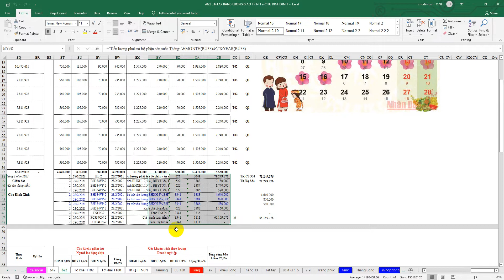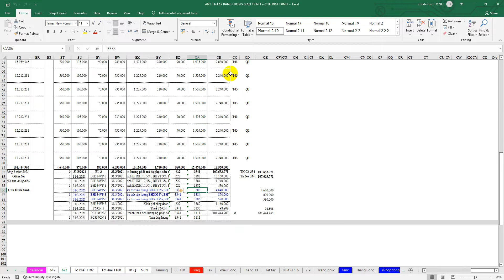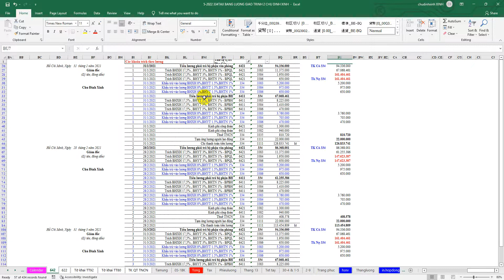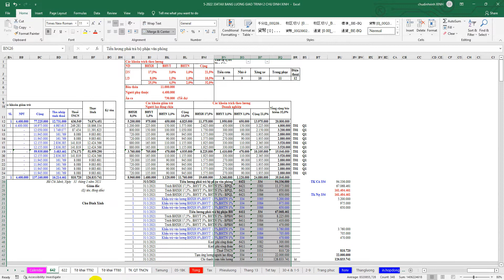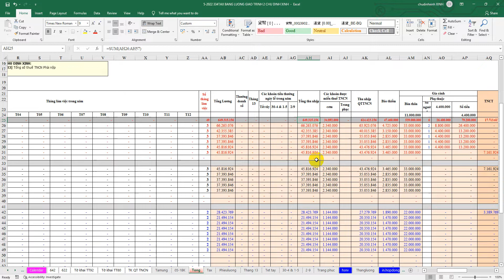+ Thực hành Excel 12A1-Hạch toán chi phí tiền lương bộ phận văn phòng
- Phương pháp 1: hạch toán theo chi tiết từng tháng
- Phương pháp 2: Lọc dữ liệu (Filter Data) và copy đưa dữ liệu hàng loạt
- Kiểm tra lại nghiệp vụ Tổng hợp tiền lương so sánh với CĐPS của báo cáo tài chính